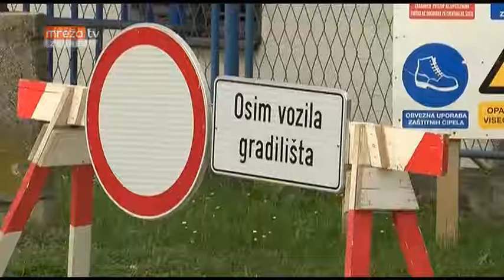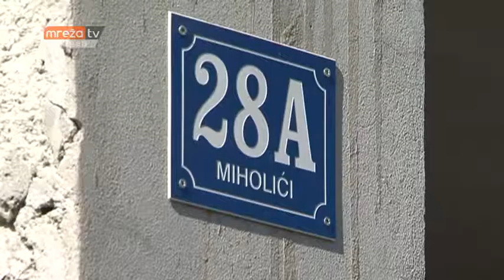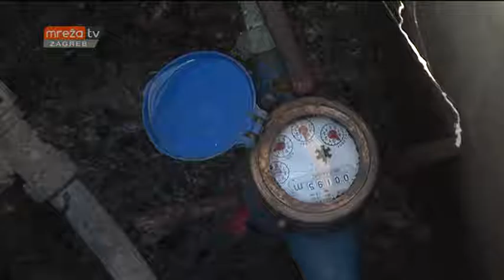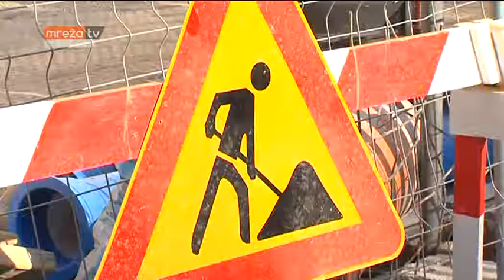PRAVO PITANJE 24.06.2016.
MrežaTV